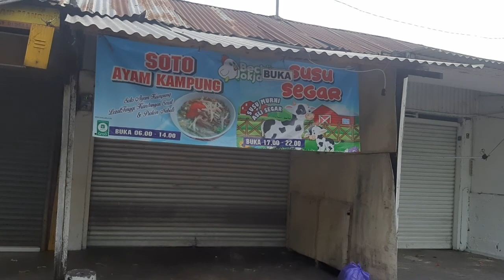Jalanan teduh pepohonan sejuk di Jogja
Jogja sebagai kota pelajar, mahasiswa dengan ribuan kuliner dan kemajuan zaman masih menyisakan kesejukan dengan kerindangan pohon sepanjang jalan Kapten Pierre Tendean.
Dari perempatan Wirobrajan ke arah Patangpuluhan kemudian perempatan Tamansari dekat tempat wisata Kraton dan Malioboro. Melalui toko fashion dan aksesoris trend di Jogja yaitu Sakola dan Jolie.
Di perempatan Tamansari belok kiri ke selatan dan sampailah ke Soto Bechik Jokja di Notoprajan , Ngampilan